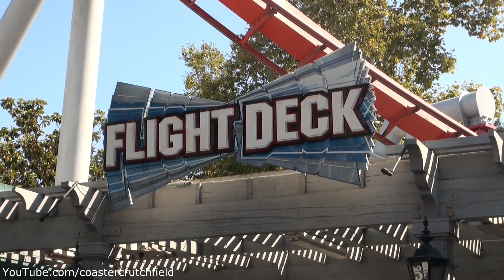Flight Deck Back Row (HD POV) California's Great America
Opened: March 19, 1993
Type: Steel – Inverted
Manufacturer: Bolliger & Mabillard
Designer: Werner Stengel
Model: Custom
Height: 102 ft (31 m)
Drop: 91 ft (28 m)
Length: 2,260 ft (690 m)
Speed: 50 mph (80 km/h)
Inversions: 3
Duration: 2:26
Capacity: 1330 riders per hour
G-force: 4.5
Height restriction: 54 in (137 cm)

Flight Deck (formerly Top Gun) is a steel inverted roller coaster located at California's Great America in Northern California. Built by Bolliger & Mabillard, Flight Deck made its debut March 19, 1993 as Top Gun. This was Bolliger & Mabillard's second inverted coaster behind Batman: The Ride at Six Flags Great America. The third inverted coaster from Bolliger & Mabillard opened a little under two months later at Six Flags Great Adventure. Flight Deck at California's Great America isn't quite as tall, nor as fast or long (in length) as its partner, Afterburn at Carowinds.

The ride begins with a small right-hand turn followed by the 102-foot (31 meter) lift hill. The drop at the top of the hill begins with a sharp left turn. After the initial drop of 91 feet (27 meters), the train reaches its maximum speed of 50 miles per hour (80 kilometers per hour). Flight Deck then enters a vertical loop. The ride then performs a banked 3/4 turn to the right followed by a zero-gravity roll. Following this, the train makes a short dive under the entrance sign and then banks left into a flat turn, passing the ride's station. After this, there is a shallow drop immediately followed by a corkscrew over a nearby pond . The ride features another 3/4 turn, this time banking to the left. Finally, the train turns right into the brake run and station.